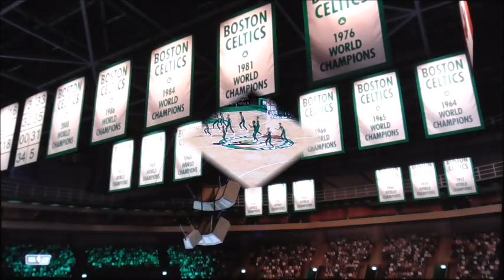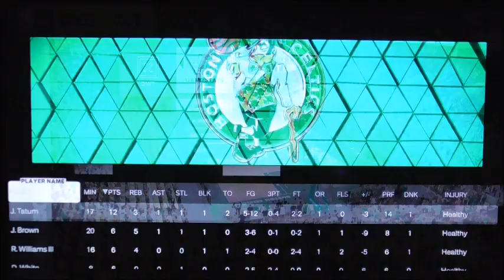NBA2k23 Eastern Conference Finals Cavaliers vs Celtics Game 1